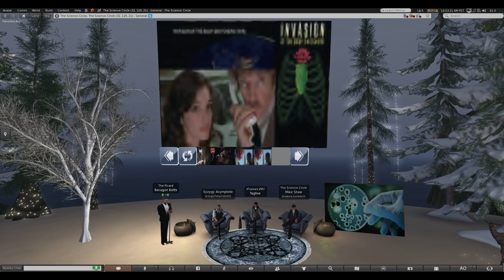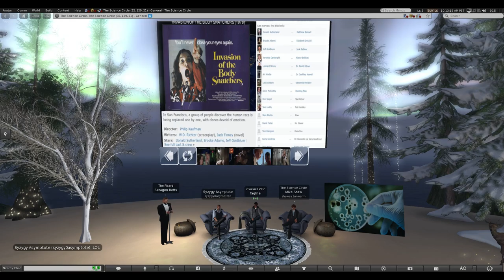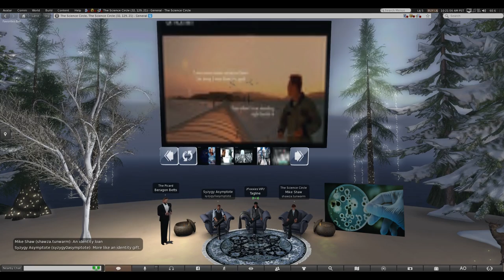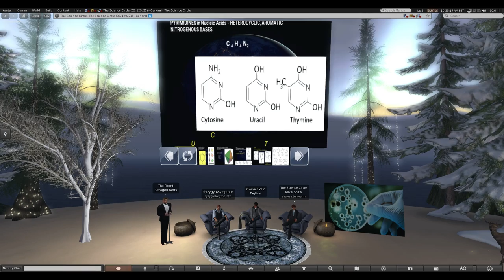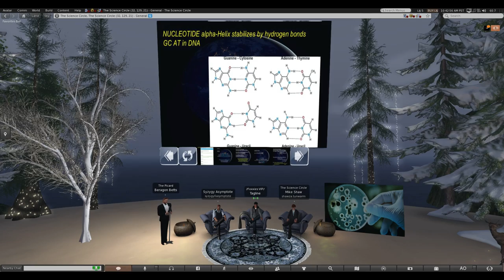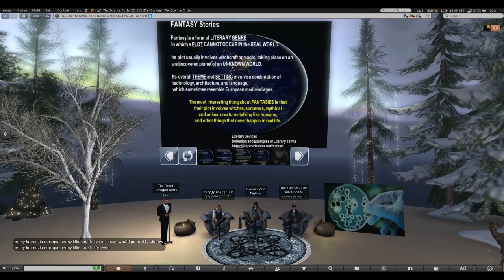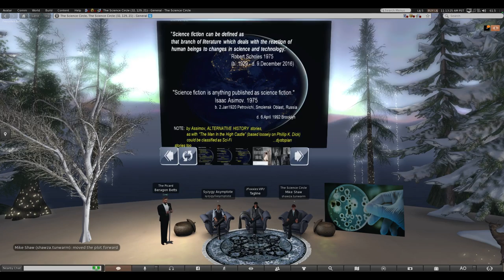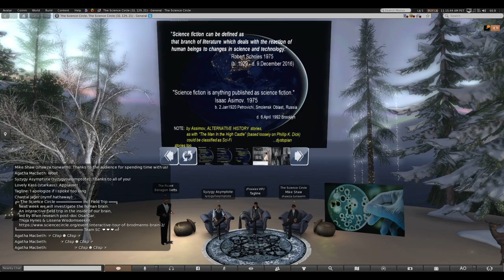Panel discussions - The sequel to Science Fiction in Movies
This weeks panel discussion:
The sequel to "Science Fiction in Movies"
Guests: Tagline, Mike Shaw, Syzygy Asymptote